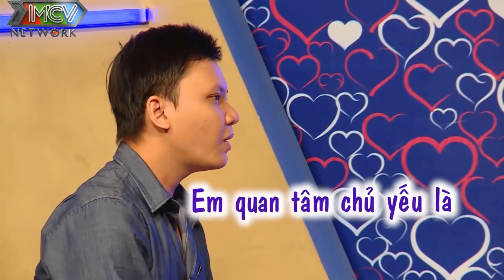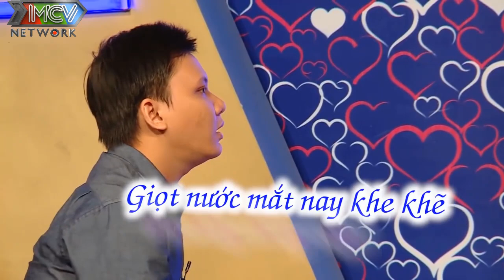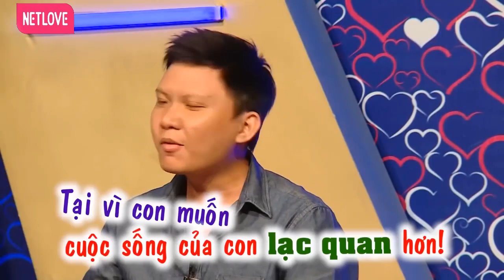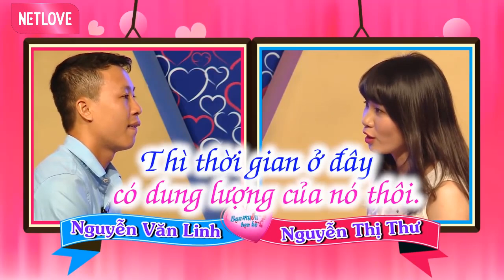Tán gái từ năm 4 tuổi | THANH NIÊN tấu hài cực mạnh làm ÔNG MAI phải Chấp Tay Đến Ạ | 69 CÁCH YÊU